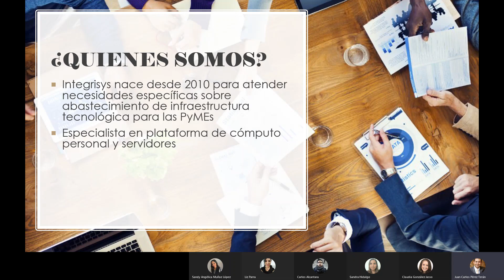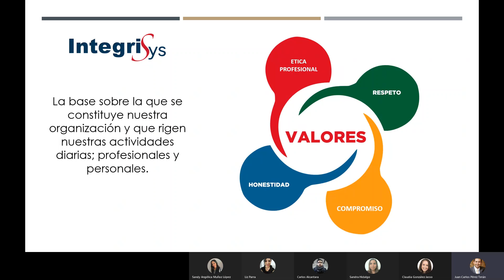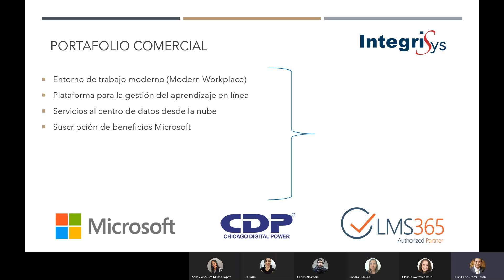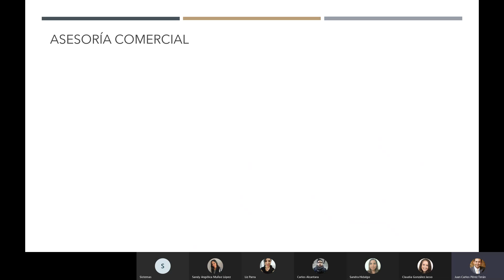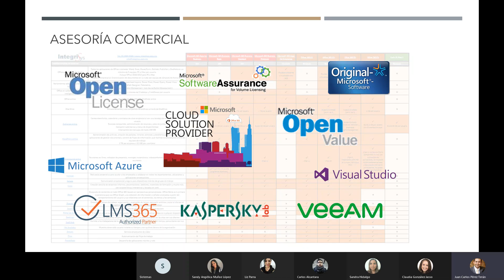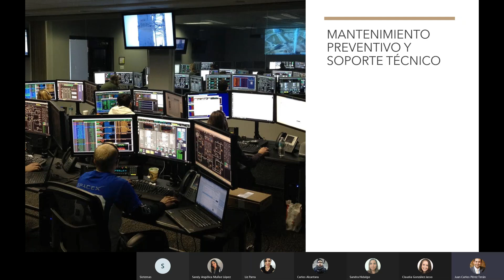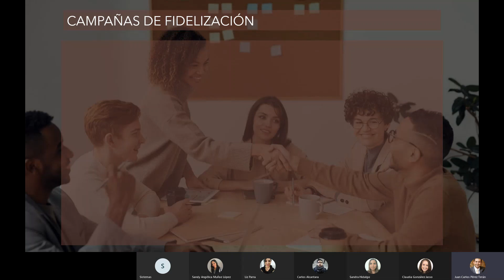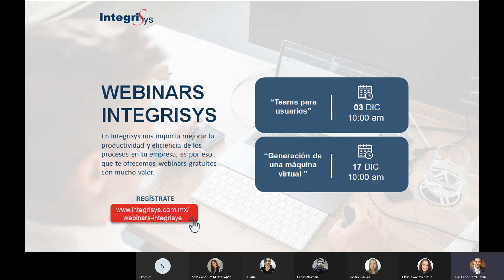Webinar: Valores Agregados de Integrisys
Todos nuestros clientes, por el simple hecho de contar con una suscripción de herramientas en la nube, o una póliza de servicios administrados, tienen disponibles una serie de Valores Agregados. En este Webinar los revisamos.